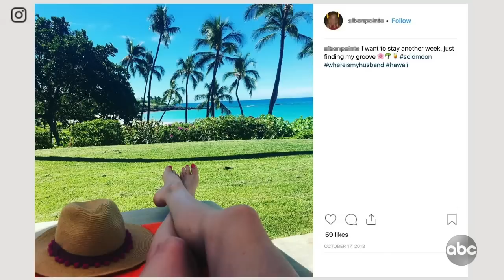Jimmy Kimmel Talks to Best Man Who Fainted in Viral Wedding Video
There's a video that has been making the rounds the past few days – it begins with a song performed by the maid of honor and ends with the best man fainting and landing face first on concrete. Needless to say, Jimmy wanted to know more about this incredible turn of events. So we tracked down the bride, the groom, the maid of honor, and the best man so that they could explain everything.